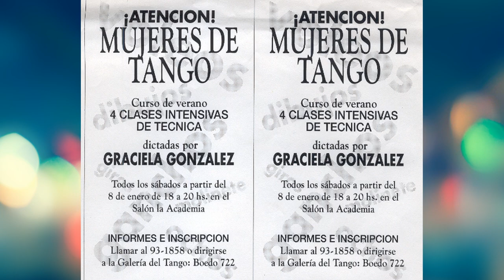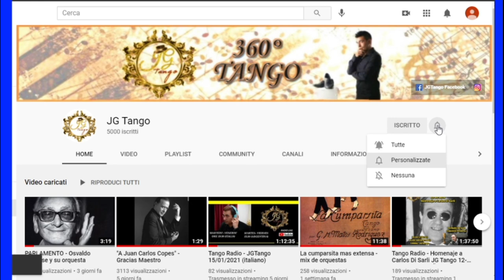GRACIELA GONZÁLEZ - INTIMIDAD TANGUERA- Tango a 360° ep. 6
INTIMIDAD TANGUERA
Bailarines, Maestros, Musicalizadores, Cantantes, Músicos y sus historias.
Hoy nuestra invitada es GRACIELA GONZÁLEZ, Maestra, Bailarina.
Entrevista n° 6

Edición de video Davide Pezzimenti
Grabado en enero del 2021